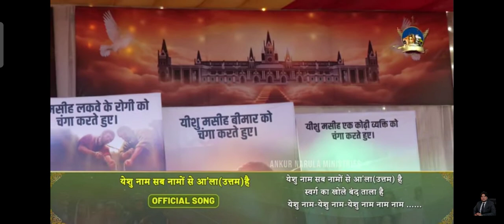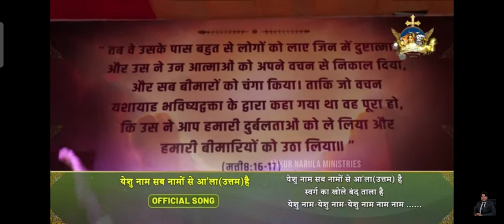येशु नाम सब नामों से आला है || OFFICIAL SONG || Ankur Narula Ministries